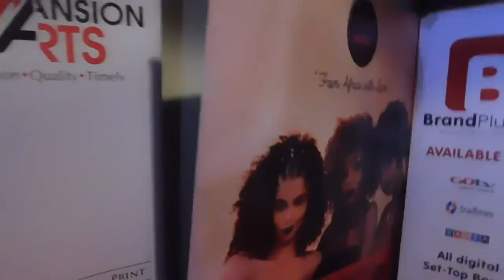MISS BIRMINGHAM KENYA 2019! PAGEANT NIGHT OUT! //MODELING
Highlights! Come with me to a beauty contest. Learn about pageants and see great ideas on attires and catwalk.